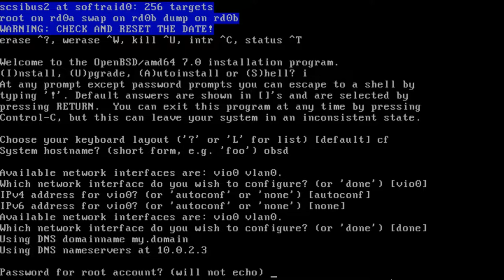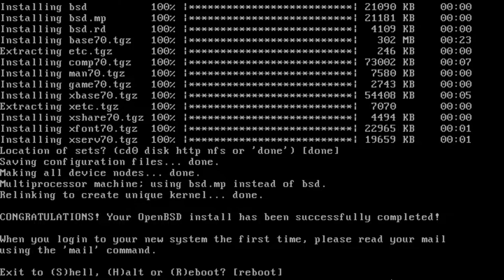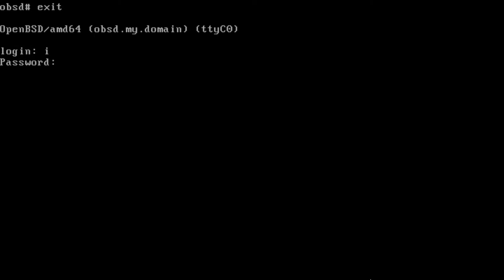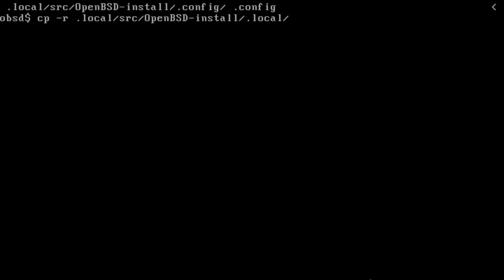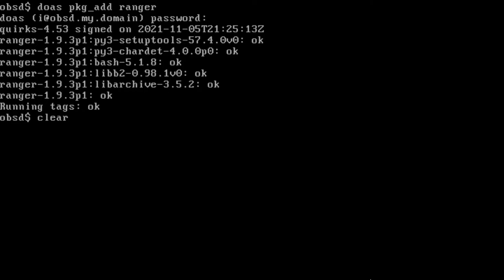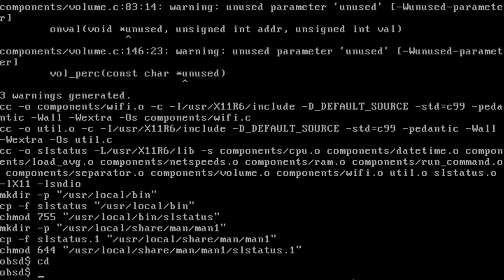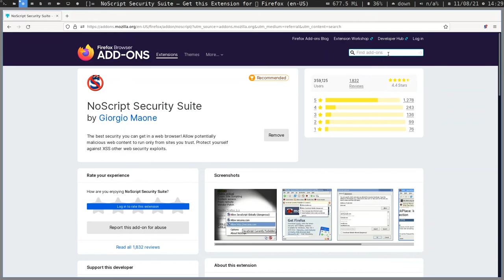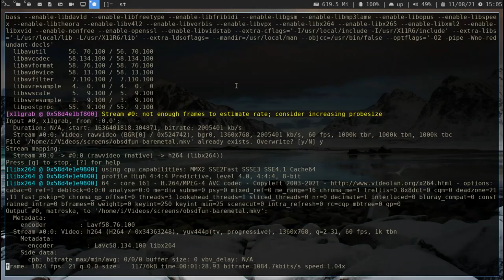Full OpenBSD Install and Setup Fun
Had to re-install an OpenBSD Virtual Machine, so I figured I'd capture the process for posterity or something.

Screen captured with ffmpeg.